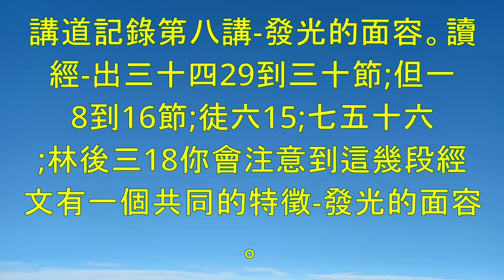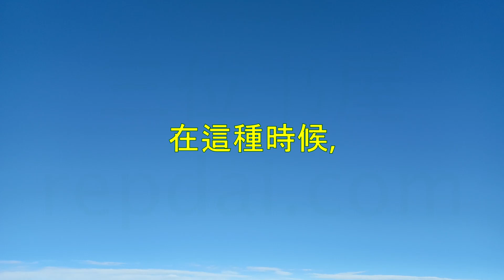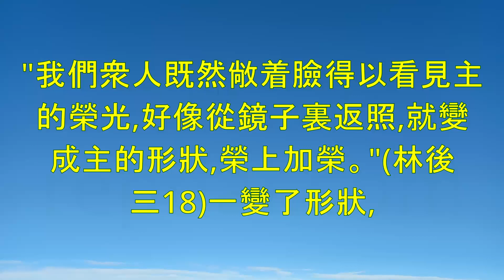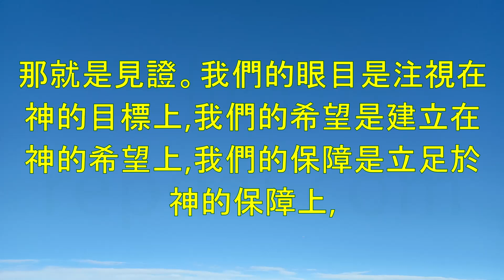男聲：發光的面容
講道記錄第八講-發光的面容。
讀經-出三十四29到三十節;但一8到16節;徒六15;七五十六;林後三18你會注意到這幾段經文有一個共同的特徵-
發光的面容。我們已經在此山上在主的同在中聚會了一段時期,現在我們將各自回去,分散到各處,面對各種困難,我們也想帶着發光的面容回去。我們想知道面容發光的祕訣,但是不是要捕捉其字面上的意思。我們不可能老是有一張喜笑顏開的面孔,但是有一種面容即使在最大的不幸,艱難,痛苦和試煉中仍然可以表露出心靈深處的某種東西,那就是神的平安,神的安息,神的喜樂。我們可以認識這種常人無法理解的平安,可以認識這種在極大的壓力和苦難中不可言語,充滿榮耀的喜樂,甚至還可以在一張烙上痛苦印痕的臉上看出那出於神的東西。
這裏所說的,並不一定就指我們臉龐的發光,而是指透過我們的臉映照,表明出來的神深處的能力和恩典,它超過了一般人的忍耐,勇氣和膽量,這就是我所說的發光的面容。從我們所讀的這四個例子中,我們知道在這個意義上發光面容的祕訣所在。你們知道見證就在這裏-不總是在於我們說什麼,而是在我們遭受壓迫,試煉,刺激,抵擋,敵對和苦難時,從我們身上表現出的是什麼。在這種時候,有一種東西彷彿是從我們面孔背後捕捉到的,那叫作見證。當人們都知道我們在經歷試煉,當人們都知道我們在受苦,當人們都知道換一種境況,別人都會向常人那樣憑血氣行事,說話和反映時,我們身上卻暴露出某種屬主的東西,這就是見證,是對主耶穌正確的暴露。假若碰到試煉我們就走回頭路,重操舊業,在心靈和生活上都沒有把主自己更充分地彰顯出來,這對主,對我們自己都將無所益,無所得。人們是根據這一點下結論一在壓力,試煉中我們顯露出來的是什麼。這個見證不是我們所知道和所說的東西,而是我們在經歷極大的困難和反對時的表現。爲了維持這個見證,我們應該明白髮光面容的祕訣在哪裏。這祕訣表現在以下四個方面-1。"摩西不知道自己的麪皮發光"
第一個是摩西的例子,摩西曾在山上與主同在,主向他說話。摩西看到了主所注視的目標。他站在主旁,主將他帶到自己的異象前,讓他以主的眼睛來觀看。這個異象以會幕的樣式表現出來,每一個最小的細節都在他眼前閃過,從約櫃到聖所到外院以及它們所包含的內容,還有祭司的職分和祭物,他看到了神的眼睛所看見的這一切。因着主和他談到了這些話,他便煥發出主自己的榮耀。因爲他們眼中共有一個目標,主的榮耀也分賜予摩西,這真是一件奇妙的事。主往哪裏看,摩西也往哪裏看,當他們同看一處的時候,他們也同享一樣的榮耀。主的臉何時發出榮光?父的面何時充滿榮耀呢?是當祂看着主耶穌的時候。會幕不過是預表主耶穌,使祂作爲中保和祭司的位分和工作集中在一個大系統中,但這裏主耶穌的位格是與人和神之間的交通聯繫在一起的。在祂裏面神和人合而爲一,神不用犧牲祂的聖潔就可與人交通,人也可與神交通而不至於被神絕對的聖潔所吞沒。透過主耶穌基督,藉着施恩寶座這個核心事實,神就能與你面對面交談。神讓基督來贖罪,作調和者。神的眼睛越過表象看到了實際,即祂的兒子就是基督在父眼中那奇妙的中保工作,才使人與神相近,神與人相近。當神看到這一點後,他的面孔就充滿榮耀。當我們看到了神所看到的,神那發光的面容發出的榮耀也成了我們的榮耀。簡單地說,就是主耶穌從父那裏到我們這裏,又爲我們到父那裏去,當我們被這樣一位主所佔有,我們就明白什麼是發光的面容。若你被任何別的事情所佔據,你就失去了發光的面容,若你被自己和你屬靈的生命和光景所佔據,你就總是忙於自我分析,不久你就失去發光的面容。定睛在耶穌身上,你就知道發光面容的祕訣在哪裏。按世界的標準看事物,你就會失去這榮光。發光面容的祕訣是-神關於主耶穌的意念也成爲你的意念,神的眼目注視之處也成爲你的注視目標。這一點是極其重要的。
神最終要實現他的旨意,唯一的希望是在主耶穌身上,他把一切的保障都藏在耶穌裏面。神說-"因爲祂是祂所是的,所以我的目標才穩固,我纔有我的安息日。我的安息,我的目光是在祂身上。"如果我們還沒有看到神是在基督裏達成祂的目的,如果我們的目光還不在基督身上,我們就還沒有得着盼望,信心,安息和滿足的奧祕。這確實是奧祕,是一個奇妙的事實。當神讓我看到祂已經讓主耶穌在祂面前做了我的代表時,我內心所感受到的福分真無法述說。一直以來我都在巴望從我自己裏面拿出什麼東西來滿足神。要是能拿出一份完美的生活來給神,讓祂喜悅,讓祂滿意,那麼祂也就會對我全然滿意了!但這是不可能的,看來連試都不用試,你越試,好像就離得越遠;你活得越久,就越知道你自己的內心是全然虛謊!哦,如何能帶着讓神滿意的東西到神面前啊!而今主說-"這一切我自己全預備好了!我已經給你們預備了絕對的靈性和道德上的完全。我在有一個人身上找到了這些完全,我已經把這些完全放在你們手中。我在祂裏面接納了你們,你們在祂裏面使我得了滿足,在這位愛子裏面蒙了接納。"你們無法把完全帶給神,而只有完全才能滿足得了神,但是主耶穌完成了-完滿地成全了-所有屬天的要求。
在《利未記》中,神談到了獻祭的事。"若有人要獻祭,"神就頒佈獻祭的條例。你得有心獻祭。你們都很明白獻給神的東西,若不是完全無瑕疵就沒有用。可是到哪裏去找完全無瑕疵的祭物呢?只有照基督的樣式才能滿足神。當這一點向我們啓示的時候,我們就有了安息。這就是發光的面容。當我們達到了神兒子的完全時,我們就看到了神的喜悅,我們不是站着,對神怯怯地側目而視,而是站在神的身邊,我們和神注視的是同一個目標,分享的是同一種榮耀。神的目標就是主耶穌。
摩西不知道自己的麪皮發光。內心爲主耶穌所佔有,這是一件大事,人們會注意到這件事。"他不知道自己的麪皮發了光。"但別人知道。這是一件非同小可的事。2。但以理面容發光的奧祕但以理知道面容發光的奧祕,
在這裏這奧祕有更深更嚴峻的含義。但以理在巴比倫,巴比倫正在興旺,而耶路撒冷正在毀滅。我們都知道這些事裏面有屬靈的含義。我們知道那真正完全從神來的,那起初是從神來的,今日找不到了-那完全由聖靈掌權,處處都有主耶穌同在的地方,現在找不到了,在興旺的今天你找不到這些。現在興旺的是一個人造的宗教系統,那就是巴比倫。神的廣大百姓都被囚於一個人造的基督教體系中。
但以理在這裏看到那出於神的被破壞,被毀滅了,而另外一種不是出於神來的東西卻正控制,吞噬着神的衆百姓。最奇妙的是但以理不接受巴比倫,他拒絕承認巴比倫,堅守耶路撒冷。從外面看耶路撒冷是毀滅了,對但以理來說卻不是這樣。他不接受所見的,他知道巴比倫不過是暫時的,神要再興起祂的見證。神要通過祂的餘民重建祂的聖殿。他知道神是不可能失敗的,所以他不因圖王的美食而玷污了自己。神是他的生命,他拒絕那些暫時看似佔了上風的東西,堅決信靠神。
但以理還看得更遠,看到了巴比倫和所有其他王國毀滅的日子。如果接受巴比倫,你就失去了發光的面容;如果接受現今的宗教,並說這就是上好,你就與不是出於神的東西沾染上了。今天越來越多的人起來反抗,不滿足於現狀,他們說-"哦!不要這個,要找到真的。"神就是要得到祂真實的東西,祂心之所繫的事物不能被剝奪。讓我們也把我們的心專注在這樣的事上,不再接受任何別的東西。"基督教很混亂,但我們必須盡力補救。"這話容易說,實行起來卻決不輕鬆。今天,即使在巴比倫,神也是在祕密地工作。在《以斯拉記》中我們看到神在做至高的工作,祂激動古列的心,讓他下詔。這是神外面的工作。在巴比倫,有一班人則是與神祕密同工。今天我們也可以看到神正在巴比倫與祂自己剩餘的百姓同工,他們正逐漸從這個系統中脫離出來,這樣當神的日子來到時,神就得到那些合乎祂心意的人。但以理是第一個,他代表着這班同工,他爲那出於神的事物站住,雖然這事物當時還未顯明。不要接受任何不是神心所在的東西。但以理面容發光的祕密是他面向神那一確定的目標,並相信在黑暗的日子裏神最終的旨意和意念必定要實現。3。司提反的祕密公會裏的人都看着司提反,
見他的面貌,好象天使的面貌。這祕密是什麼?我相信下面那節就是祕密-他定睛望天說-"我看見天開了,人子站在神的右邊。"司提反是個聖靈充滿,滿有信心的人。聖靈把司提反的注意力吸引到榮耀的主耶穌那裏。讀《使徒行傳》七章,它在新約作品中幾乎是無與倫比的。再看主耶穌在他心目中的地位-他擡頭看見榮耀裏的主耶穌,在受試煉時,這給了他力量。在生命的最後一刻,他真真切切地用肉眼看到了他的心一直在仰望的那一切。這件事的意思就是當我們看到榮耀裏的主耶穌時,我們就知道神已經讓祂,讓這位人子,這位萬有都在祂裏面的人站在那兒,而這一切都是爲了我們,祂讓我們也能到那兒。這位人子已測透一切審判,死亡,撒旦和陰間的一切權勢。祂已窮盡了一切,神讓祂到那裏去。從亞當以來所有受造之物的罪惡都堆在祂身上,而後祂來到榮耀裏。魔鬼所有的權勢和惱怒都堆在祂身上,而神讓這一位到了榮耀裏;死亡和地獄的權勢都釋放到祂身上,而神把祂帶到榮耀裏。我們永遠不需要經歷祂所經歷的那一切。司提反看見人子在榮耀裏,正因爲祂是這樣一位人子,就保證神也會帶司提反到那裏,哪怕整個地獄都向他逼來。這就是發光面容的祕密。有時候,因着許多事情,我們會疑惑我們是否會到達榮耀,是否會堅持到終點。但感謝神,祂有能力使我們到達那裏。這不是我們所做的而是主所做的。爲什麼?因爲祂已經讓我們的先鋒到達祂面前,這讓你們能經受住反對。被聖靈充滿的人尤其會成爲被攻擊的目標。4。保羅的祕密最後看看保羅是怎麼說到他自己和我們這些人的。
"我們衆人既然敞着臉得以看見主的榮光,好像從鏡子裏返照,就變成主的形狀,榮上加榮。"(林後三18)一變了形狀,這是主做的,是聖靈做的。發光面容的祕密是什麼?(林後四6)"神已經照在我們的心裏,叫我們得知神榮耀的光顯在耶穌基督的面上。"這裏發光面容的祕密不是客觀上的基督,而是主觀上的基督,認識到那已經得勝昇天的主住在我們裏面,這是多麼有福的事!不在乎我們的外面,而在乎我們裏面的主,祂已經得勝。這些話我們已很熟悉,但當有一天我們突然醒悟過來,知道基督已經在我們裏面,那是一個多麼偉大的日子。這件事是否曾經像一束突閃的亮光照在你面前?基督在你裏面,"豈不知-有基督在你們心裏嗎?"(林後十三5)"使基督因你們的信住在你們心裏。"(弗三17)記住這個,用你的靈去領會,這樣你就有發光的面容,周圍的任何一切都不足與祂相比。"那在你們裏面的,比那在世界上的更大。"(約壹四4)求主讓這一切都成爲實際。明白這一點,對生命有着極大的意義。願主把我們述說主耶穌的心聲一同帶回去,那就是見證。我們的眼目是注視在神的目標上,我們的希望是建立在神的希望上,我們的保障是立足於神的保障上,這一切就是主耶穌。